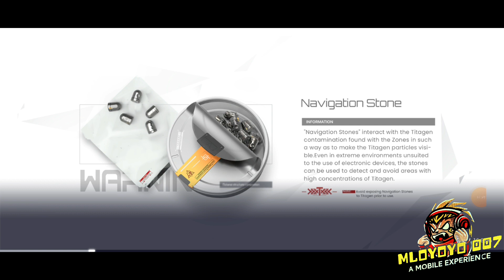Snowbreak Part 3: CBT needs Gyroscope, Jump, tap to crouch and long press to roll.